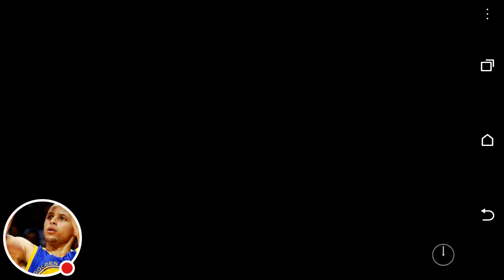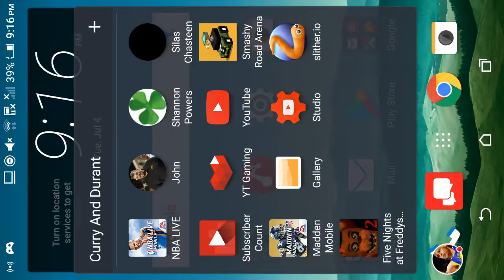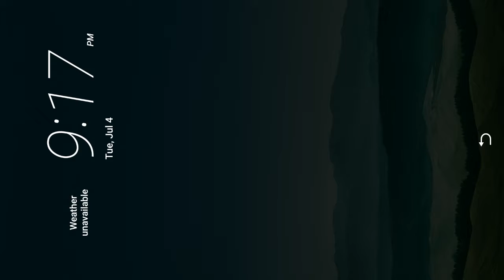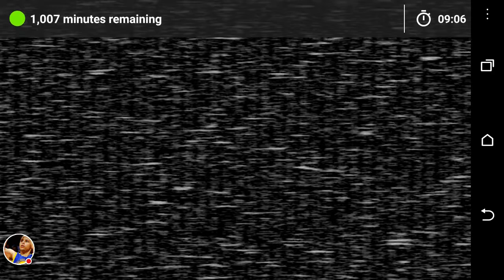Five nights at Freddy's demo gameplay